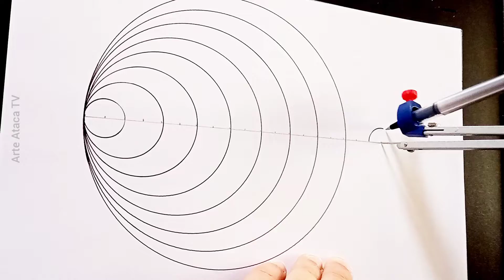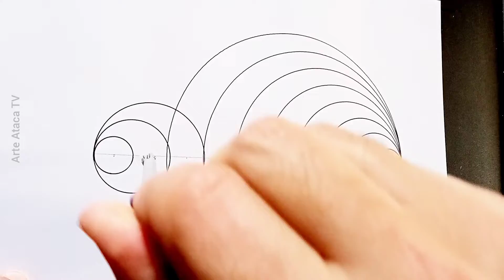Desenho geométrico com Compasso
Geometria